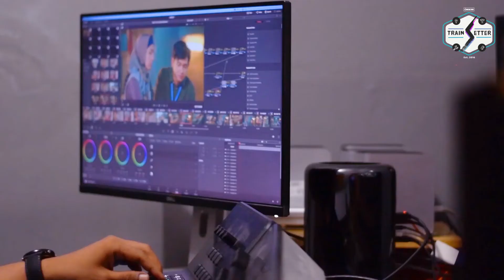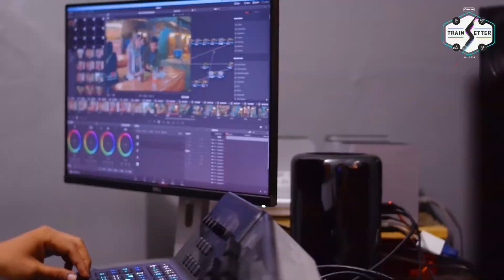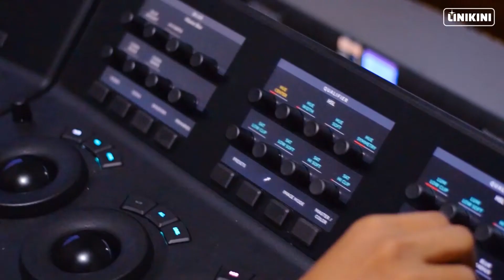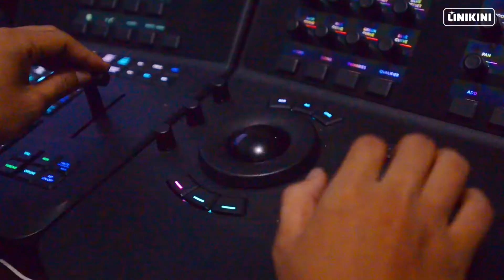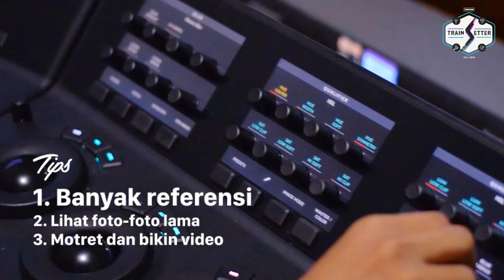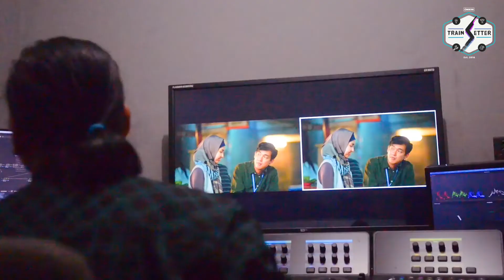YEHUDA ARIBOWO SANG COLORIST YANG HIDUPKAN FILM | [TRAINSETTER]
Colorist yang memiliki peran yang sangat penting dalam sebuah produksi film. Yehuda Aribowo sosok yang cukup berpengalaman di bidang tersebut. Ia berpendapat seorang Colorist harus peka dalam situasi dramaturgi yang ada di dalam sebuah cerita. Bagaimana merespon adegan film dengan memperkuat gerak-isyarat seperti mata.